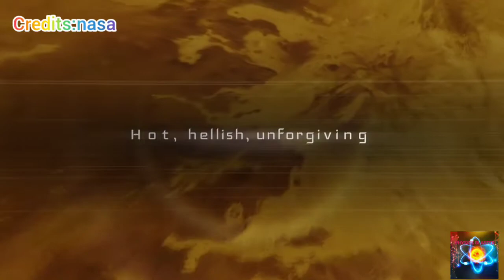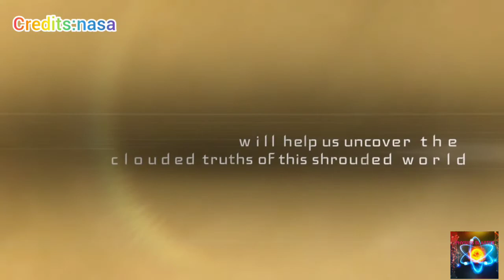NASA Selects 2 Missions to Study ‘Lost Habitable’ World of Venus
NASA has selected two new missions to Venus, Earth’s nearest planetary neighbor. Part of NASA’s Discovery Program, the missions aim to understand how Venus became an inferno-like world when it has so many other characteristics similar to ours – and may have been the first habitable world in the solar system, complete with an ocean and Earth-like climate.

These investigations are the final selections from four mission concepts NASA picked in February 2020 as part of the agency’s Discovery 2019 competition. Following a competitive, peer-review process, the two missions were chosen based on their potential scientific value and the feasibility of their development plans. The project teams will now work to finalize their requirements, designs, and development plans.

NASA is awarding approximately $500 million per mission for development. Each is expected to launch in the 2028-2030 timeframe.

The selected missions are:

DAVINCI+ (Deep Atmosphere Venus Investigation of Noble gases, Chemistry, and Imaging)

DAVINCI+ will measure the composition of Venus’ atmosphere to understand how it formed and evolved, as well as determine whether the planet ever had an ocean. The mission consists of a descent sphere that will plunge through the planet’s thick atmosphere, making precise measurements of noble gases and other elements to understand why Venus’ atmosphere is a runaway hothouse compared the Earth’s.

In addition, DAVINCI+ will return the first high resolution pictures of the unique geological features on Venus known as “tesserae,” which may be comparable to Earth’s continents, suggesting that Venus has plate tectonics. This would be the first U.S.-led mission to Venus’ atmosphere since 1978, and the results from DAVINCI+ could reshape our understanding of terrestrial planet formation in our solar system and beyond. James Garvin of Goddard Space Flight Center in Greenbelt, Maryland, is the principal investigator. Goddard provides project management.

VERITAS (Venus Emissivity, Radio Science, InSAR, Topography, and Spectroscopy)

VERITAS will map Venus’ surface to determine the planet’s geologic history and understand why it developed so differently than Earth. Orbiting Venus with a synthetic aperture radar, VERITAS will chart surface elevations over nearly the entire planet to create 3D reconstructions of topography and confirm whether processes such as plate tectonics and volcanism are still active on Venus.

VERITAS also will map infrared emissions from Venus’ surface to map its rock type, which is largely unknown, and determine whether active volcanoes are releasing water vapor into the atmosphere. Suzanne Smrekar of NASA’s Jet Propulsion Laboratory in Southern California, is the principal investigator. JPL provides project management. The German Aerospace Center will provide the infrared mapper with the Italian Space Agency and France’s Centre National d'Etudes Spatiales contributing to the radar and other parts of the mission.

“We’re revving up our planetary science program with intense exploration of a world that NASA hasn’t visited in over 30 years,” said Thomas Zurbuchen, NASA’s associate administrator for science. “Using cutting-edge technologies that NASA has developed and refined over many years of missions and technology programs, we’re ushering in a new decade of Venus to understand how an Earth-like planet can become a hothouse. Our goals are profound. It is not just understanding the evolution of planets and habitability in our own solar system, but extending beyond these boundaries to exoplanets, an exciting and emerging area of research for NASA.”

Zurbuchen added that he expects powerful synergies across NASA’s science programs, including the James Webb Space Telescope. He anticipates data from these missions will be used by the broadest possible cross section of the scientific community.
“It is astounding how little we know about Venus, but the combined results of these missions will tell us about the planet from the clouds in its sky through the volcanoes on its surface all the way down to its very core,” said Tom Wagner, NASA’s Discovery Program scientist. “It will be as if we have rediscovered the planet.”
In addition to the two missions, NASA selected a pair of technology demonstrations to fly along with them. VERITAS will host the Deep Space Atomic Clock-2, built by JPL and funded by NASA’s Space Technology Mission Directorate. The ultra-precise clock signal generated with this technology will ultimately help enable autonomous spacecraft maneuvers and enhance radio science observations.
DAVINCI+ will host the Compact Ultraviolet to Visible Imaging Spectrometer (CUVIS) built by Goddard. CUVIS will make high resolution measurements of ultraviolet light using a new instrument based on freeform optics. These observations will be used to determine the nature of the unknown ultraviolet absorber in Venus’ atmosphere that absorbs up to half the incoming solar energy.